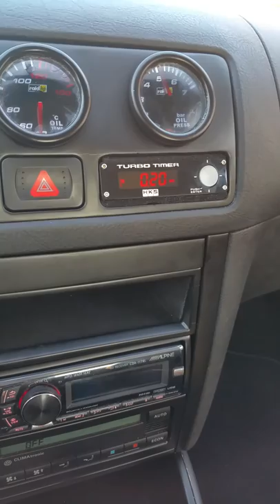HKS Turbo Timer 1.8t golf 4